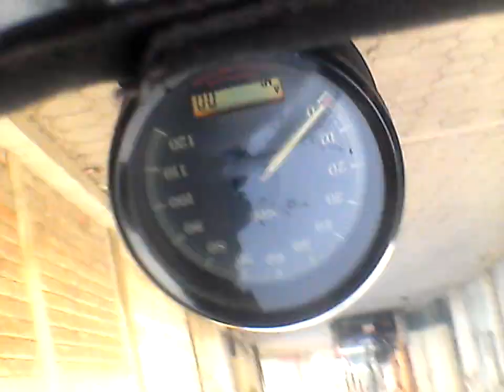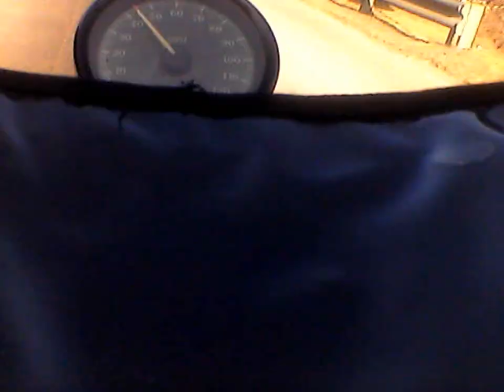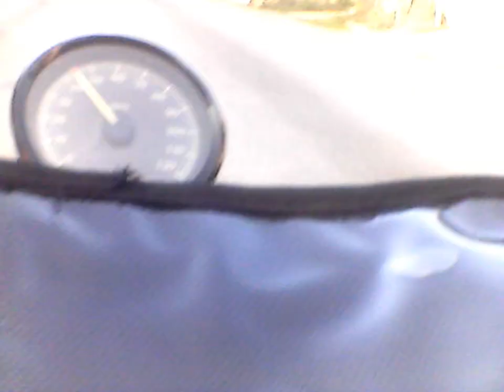pinto mi moto Harley Davidson con aerosol km 02 Chimaltenango hacia Chichicastenango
personalización de harleydavidson le pongo un poco de talento propio sin comprometer el estilo de mi moto
como siempre contándoles un poco de historias de la ruta rumbo a chichicastenango con mi